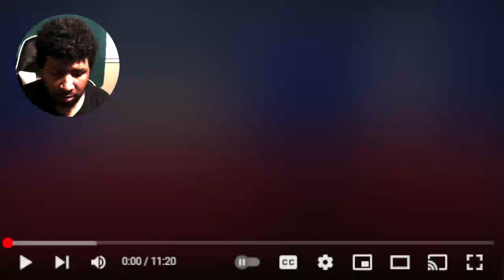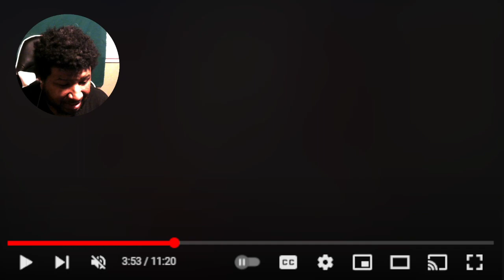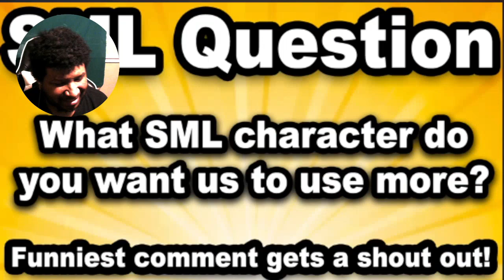SML Movie: Jeffy The Country Singer REACTION!